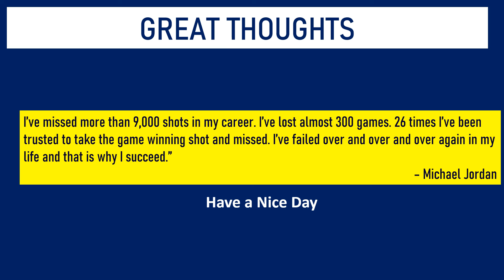The Hindu Sudoku Jan 21, 2022 - 4 Star - The Solution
This video gives Solution for today's Sudoku Puzzle in The Hindu .